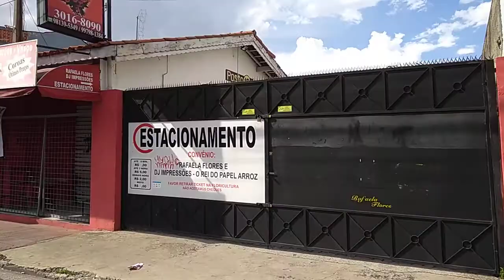DIREITO TRABALHISTA ? CIDADÃO TRABALHA SENTADO COM BRAÇOS LEVANTADOS SEGURANDO PLACA SOB SOL.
SOROCABA - SP
Entendo que a liberdade do cidadão em escolher o trabalho é legítima, mas não entendo o "porquê" empregadores não mudam esta realidade desumana.
Além de não ser um jovem, trabalhador mais idoso merece atenção e respeito, tanto é que nesta condição, mais idoso, é que encontramos o benefício da aposentadoria, INDEPENDENTEMENTE do tempo de serviço ter sido cumprido integralmente ou não.
Quando alego nossas "leis confusas" o que torna benéfico aos que sabem a hermenêutica, até mesmo no formalismo da linguagem jurídica, alego e comprovo.
Mais um fato no Jardim Simus, Avenida Américo Figueiredo.
Ao passarmos na ida da trajetória ele estava com os dois braços esticados para o alto apoiando a placa que não deve ser leve, sentado e sob um sol muito forte no calor do domingo.
Ao voltar, verifiquei que ele mantinha a mesma posição, e realmente, este fato me tocou ante a desumanidade do trabalho que ele cumpre.
Quando entramos no  táxi, solicitei ao motorista que passasse devagar porque queria filmar o fato, mas neste momento,os braços já haviam baixado rendidos ao extremos cansaço e calor.
Não estou usando da má fé e nem querendo prejudicar, mas sério, gostaria muito que esta situação mudasse, assim como a de outros milhares de brasileiros que no desespero da fome, falta de moradia e família para sustentar se entregam a trabalhos pesados, desumanos, sem as condições que as leis nacionais determinam, e não tem coragem de fazer nada contra este continuísmo injusto e ilegal.
SOROCABA - SP
I understand that the citizen's freedom to choose a job is legitimate, but I don't understand the "why" employers do not change this inhuman reality.
In addition to not being a young man, an older worker deserves attention and respect, so much so that in this condition, older, we find the benefit of retirement, regardless of whether the term of service has been completed in full or not.
When I claim our "confused laws" which makes it beneficial to those who know hermeneutics, even in the formalism of legal language, I claim and prove it.
Another fact at Jardim Simus, Avenida Américo Figueiredo.
As we passed on the way, he had both arms stretched upwards, supporting the plate that should not be light, sitting and under a very strong sun in the heat of Sunday.
Upon returning, I found that he maintained the same position, and really, this fact touched me in the face of the inhumanity of the work he does.
When we got into the taxi, I asked the driver to pass slowly because I wanted to film the event, but at this point, my arms had already dropped in surrender to extreme tiredness and heat.
I'm not using it in bad faith and I don't want to harm it, but seriously, I would really like this situation to change, as well as that of thousands of other Brazilians who, in the desperation of hunger, homelessness and family to support themselves, give themselves to heavy, inhuman work, without the conditions that national laws determine, and he has no courage to do anything against this unjust and illegal continuity.